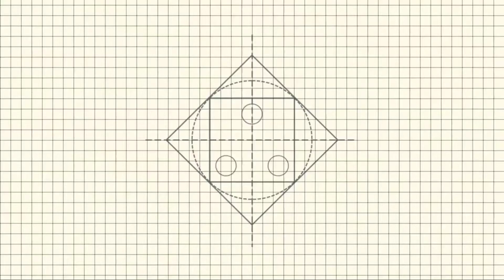How to draw nose for Beginners / EASY WAY TO DRAW A REALISTIC NOSE 😲😲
Hi Everyone

My Name is Rana Paroi
In this video I am going to show you how
to Draw A Nose a special feature of a face with graphite pencil

How to draw a realistic nose drawing for beginners
Drawing nose
Nose Drawing
How to draw a nose tutorial for beginners
pencil sketch
Nose Sketch drawing easy for beginners